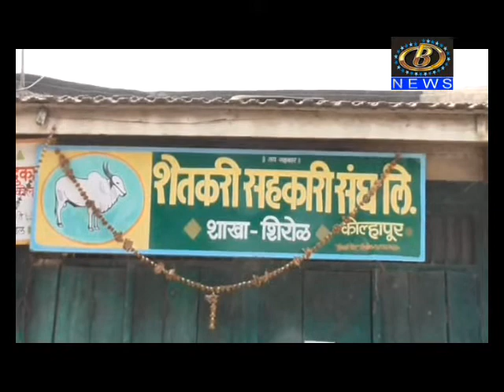शेतकरी संघाच्या शिरोळ शाखेत अपहार